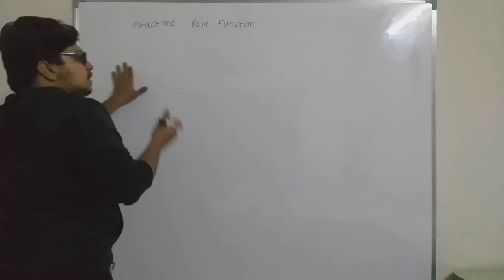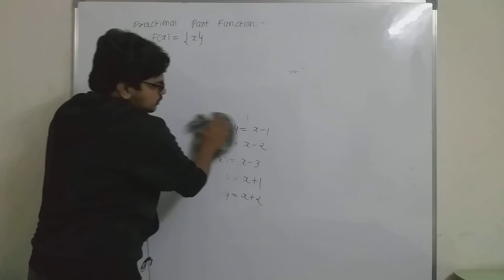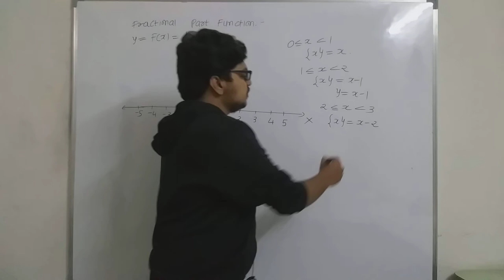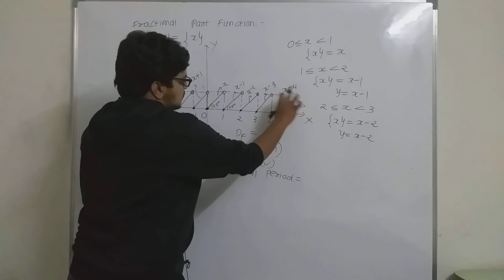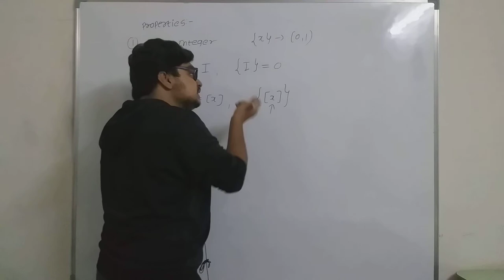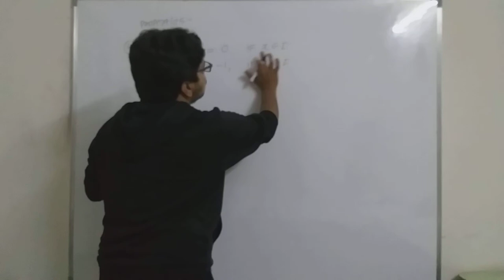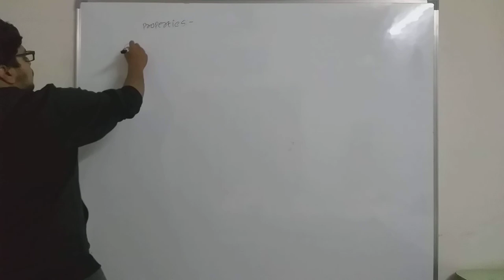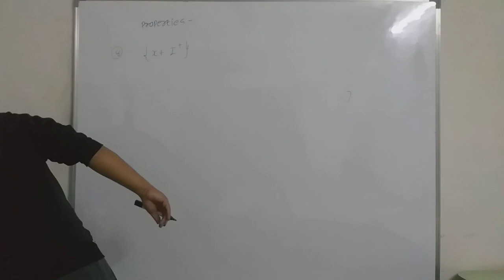Function L10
Graph of fractional part function & properties